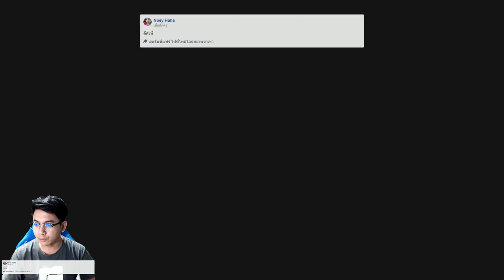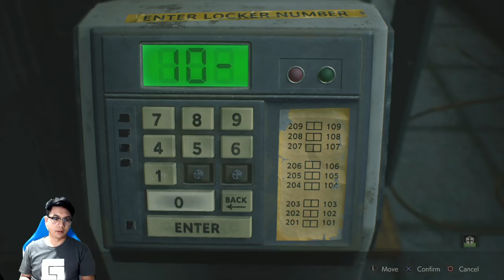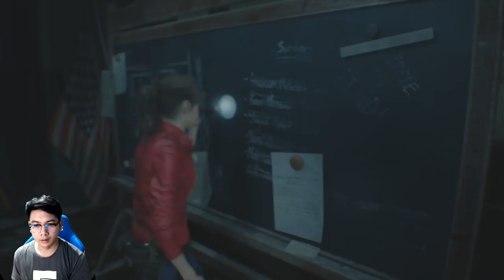น้องแคลร์บางคน : Resident Evil 2 Remake ตอนที่ 4 (เนื้อเรื่องแคลร์ B)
ร่วมบริจาคเข้า Hackshoot Foundation จากเกมเมอร์เพื่อสังคมได้ที่ (รองรับบัตรเครดิต,paypal) , หรือโอนเงิน ธ.กสิกรไทย 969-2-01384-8 ปรัชญา รอดจิตต์
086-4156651 (คุณจุ๊ฟฟ)